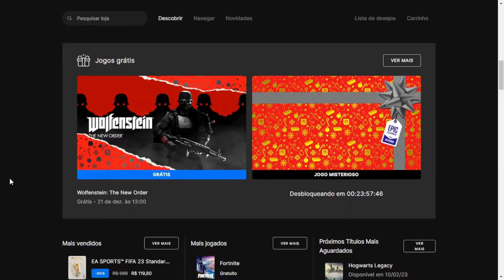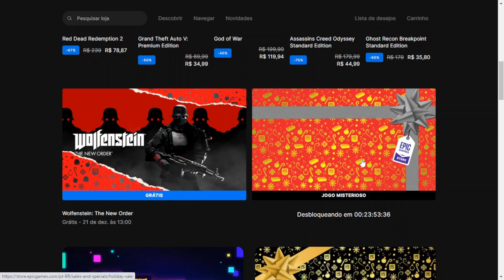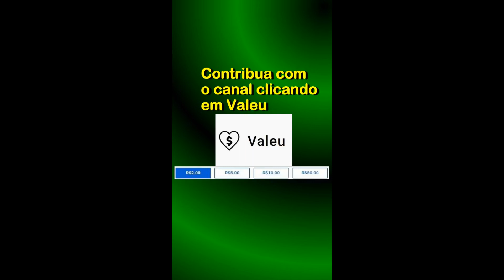Jogo Grátis #6 - Wolfenstein: The New Order- Até 21/12/2022 - Epic Games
Link para resgatar o jogo até 21/Dezembro/2022às 13:00;
Wolfenstein: The New Order:

Apoiem o canal, depositem qualquer valor através dessa Chave PIX aleatória:
4b30f34f-187a-45ce-81ed-da1805933bc8

Era uma vez um baratinho... (eBook Kindle):
Preço: R$1,99

A Ideia de Deus (eBook Kindle):
Preço: R$1,99

Adaptador sem fio Xbox para Windows 10:

Carregador de pilhas RAYOVAC AA/AAA PS132-2BR:

Marca: ORICO:

Controle Sem Fio Xbox - Robot White: